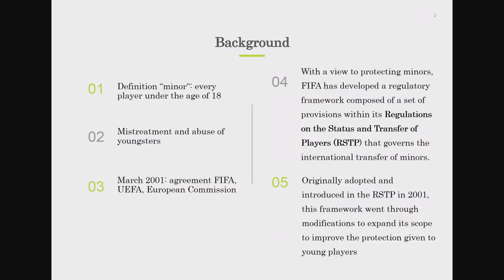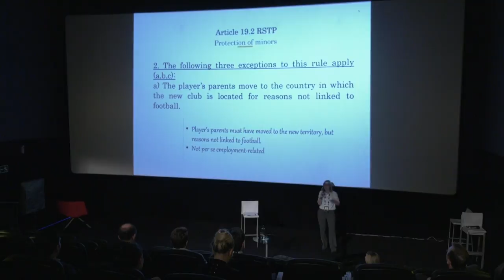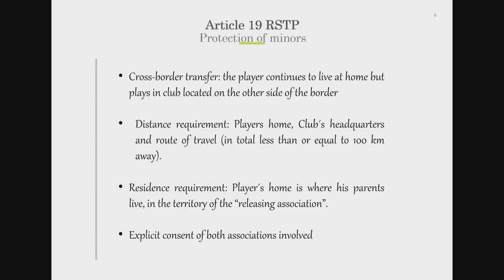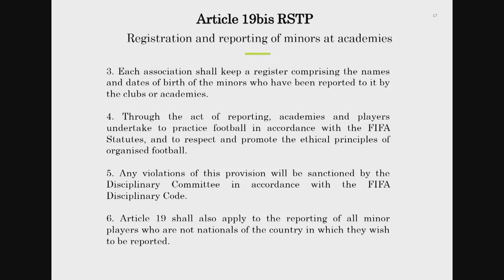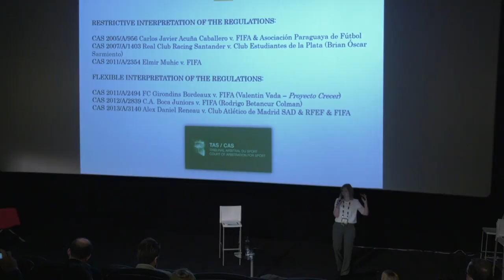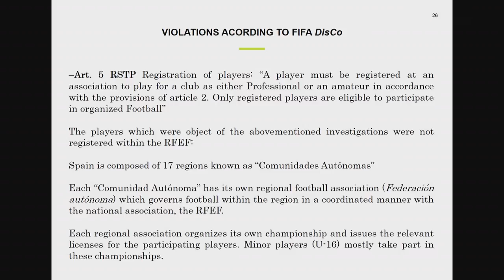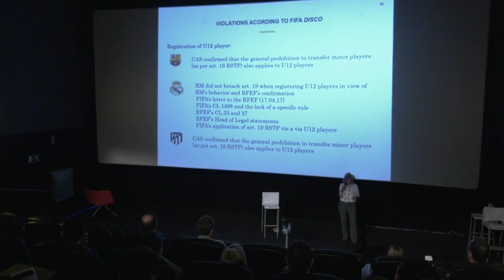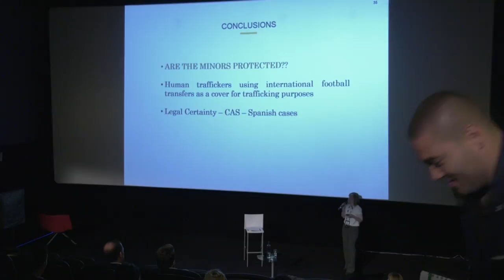WFS18 - KEYNOTE CURRENT TOPIC ON FOOTBALL LAW: THE INTERNATIONAL TRANSFER OF MINOR STATUS QUO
Reyes Bellver Alonso - Attorney-at-law. President of Madrid Sports law association